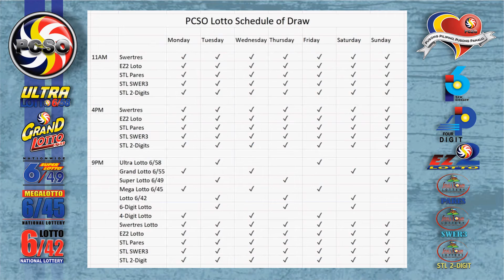Swertres|3D and EZ2|2D Lotto 2PM Draw, Monday, May 3, 2021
Here are the results of PCSO Lotto today, Monday, May 3, 2021, 2PM draw for the Swertres/3D Lotto result, and EZ2/2d Lotto Result.

Time Stamps:
00:25 - Swertres Lotto Result
00:16 - Ez2 Lotto Result